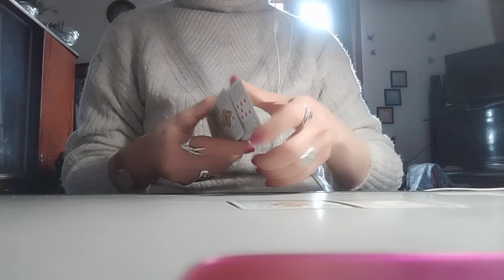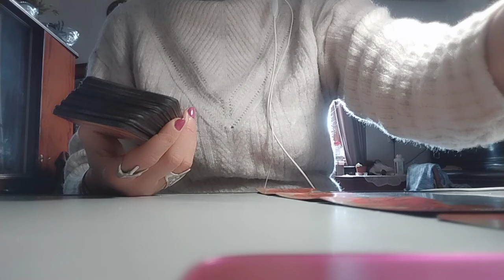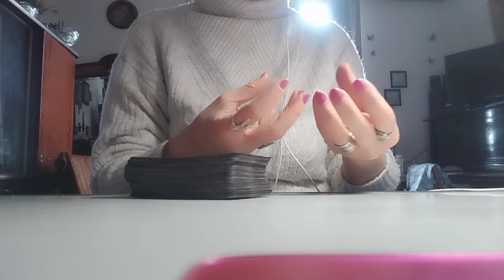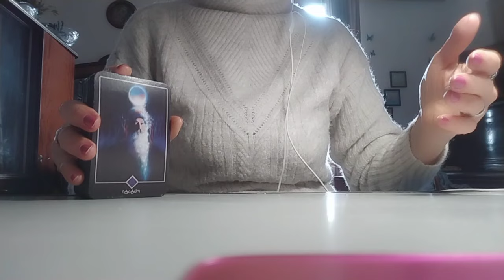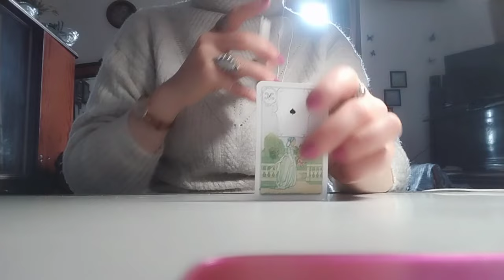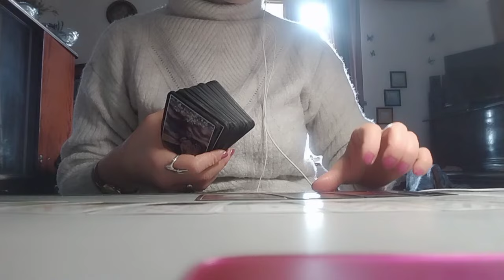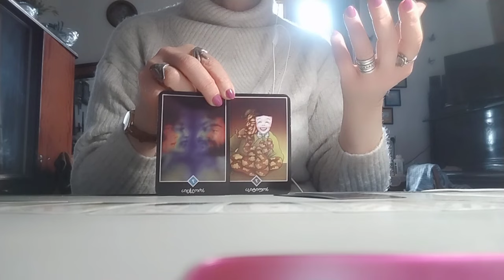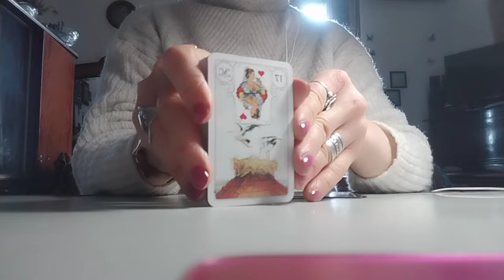რაც ძალიან არ გინდათ რომ მოხდეს, რა მოდის მომავლიდან? – 2 ვარიანტი ✨🃏✨